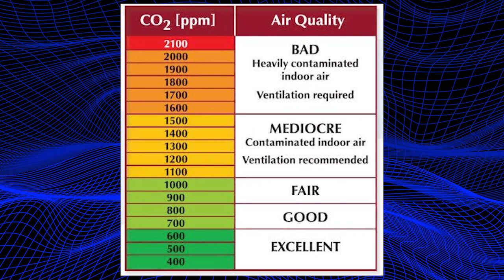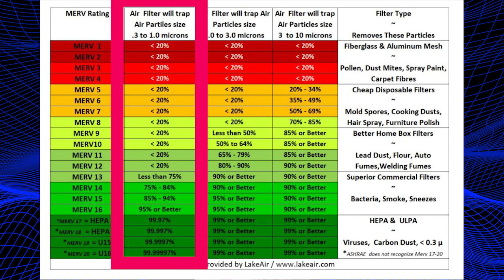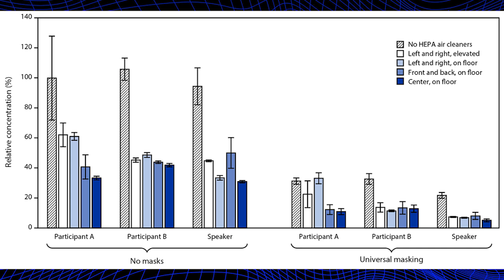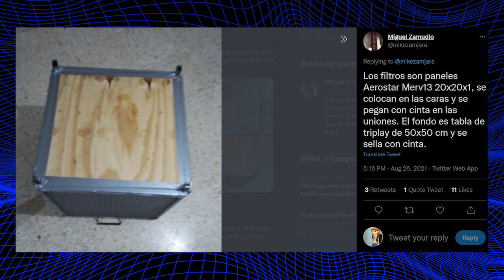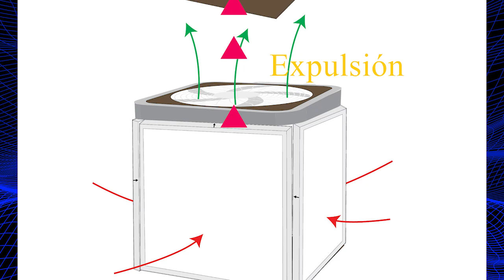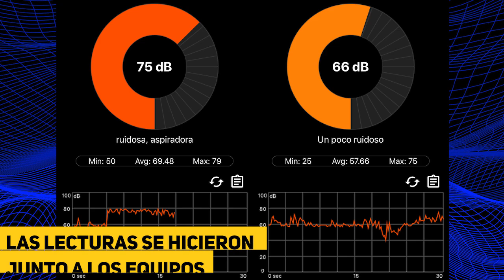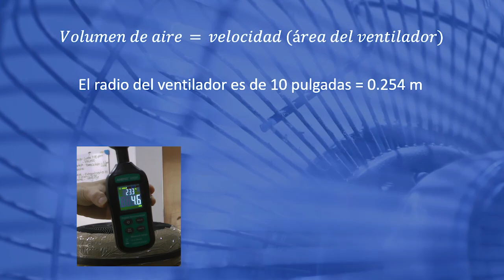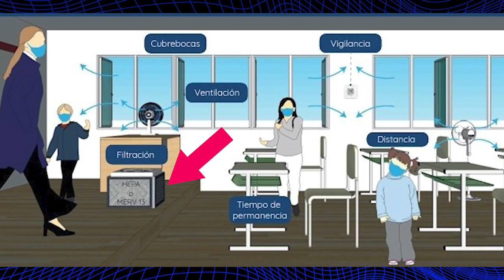Arma un equipo de filtración vs COVID con menos de 2000 MXN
Un equipo de filtración como este puede proteger a las personas en un aula de clase.

El material usado en el video fue el siguiente
Ventilador Holmes 20” 650 MXN
Taurus Rush 20” (silencioso) 719 MXN 👈 Este fue el de mejor desempeño de ambos
Filtros MERV 20x20x1” (el paquete trae 6 filtros) 1290 MXN
Anemómetro 400 MXN

Otros han utilziado el siguiente ventilador con buenos resultados también:
Hurricane 20” 965 MXN

Se podrían comprar más gruesos, estos son de 2”
o Filtrete (paquete SÓLO trae 3 filtros)

Video capítulos
0:00 ¿Por qué usar sistemas de filtración en interiores contra COVID19?
4:15 Cubo Corsi-Rosenthal: ¿cómo es este tipo de filtro?
5:02 ¿Cómo construir tu propio sistema de filtración casero contra COVID19?
11:33 ¿Qué tan ruidosos son estos sistemas?
11:45 ¿Cómo sabemos para qué tamaño de aula sirven estos sistemas?
13:56 ¿En qué parte del aula debería colocar el equipo?
14:22 Últimas observaciones